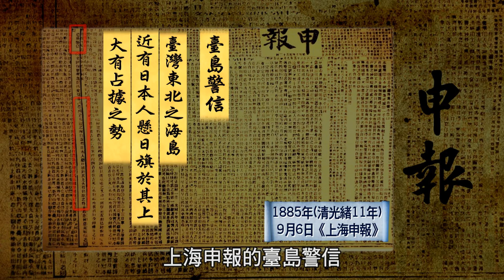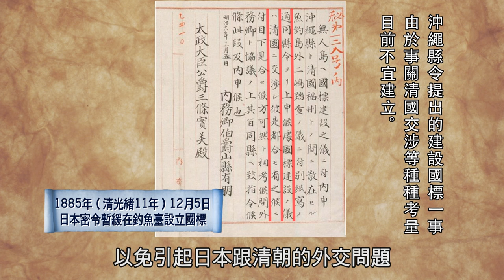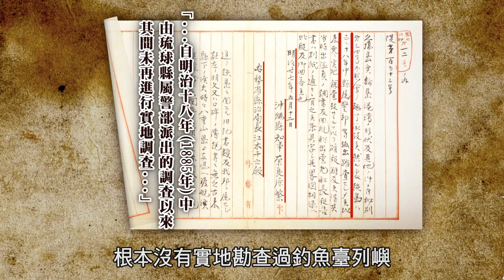我們的島嶼 釣魚臺列嶼 教育版 單元二